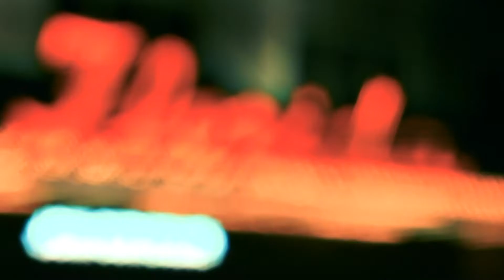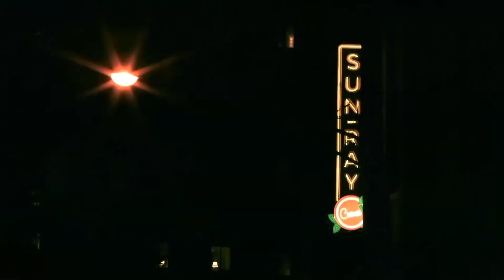Morning Swoop Daysia Borden 01/28/2022